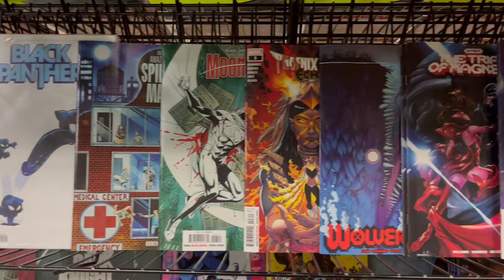Dimension X New Releases 12-22-21! MERRY CHRISTMAS!!!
From all of us at DX...MERRY CHRISTMAS AND HAPPY HOLIDAYS!!! Here's a look at what's hot at the shop this week in case you need some last minute gift ideas for Santa!